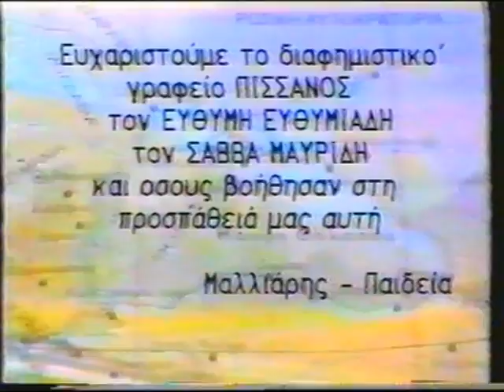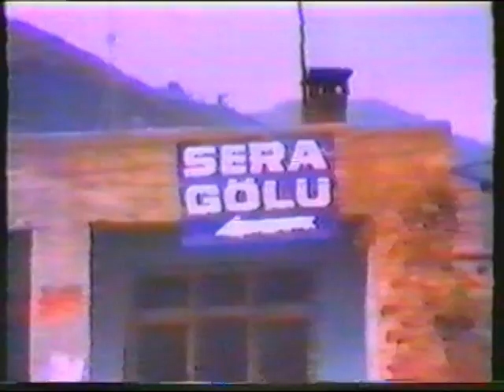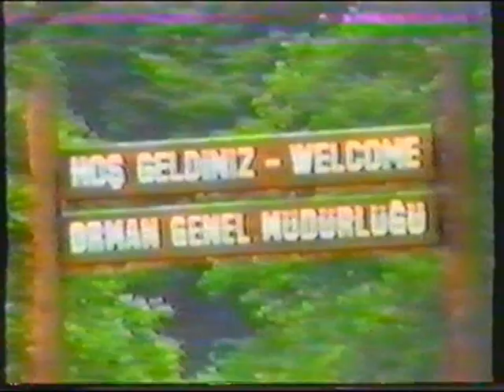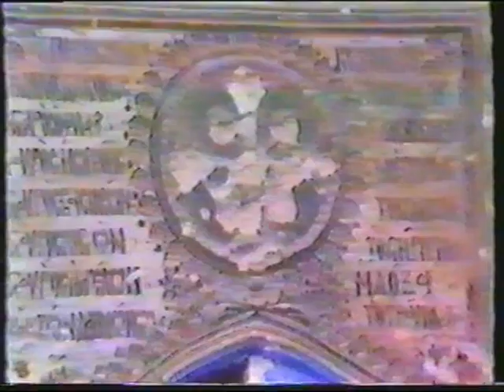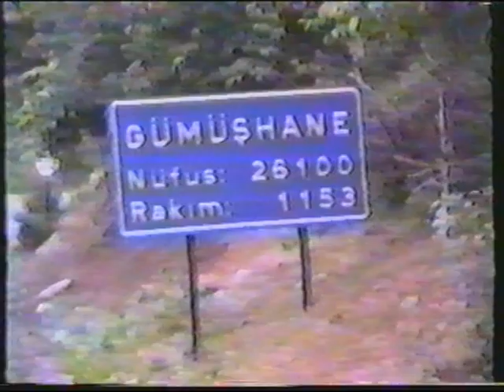ΑΝΑΜΝΗΣΕΙΣ ΑΠΟ ΤΟΝ ΠΟΝΤΟ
Ένα κομμάτι από μια εκπομπή που βρήκα σε μια βιντεοκασέτα...
Εκδοτικός οργανισμός ΜΑΛΛΙΑΡΗΣ-ΠΑΙΔΕΙΑ